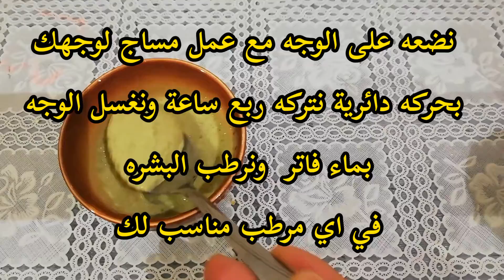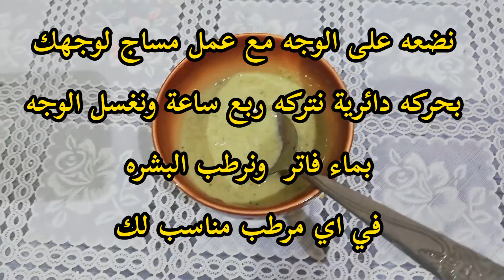ماسك الخيار والشوفان مناسب للبشره الدهنية ويعطي نظاره للبشره